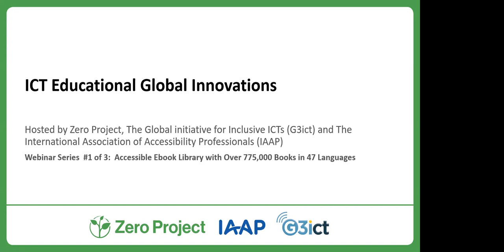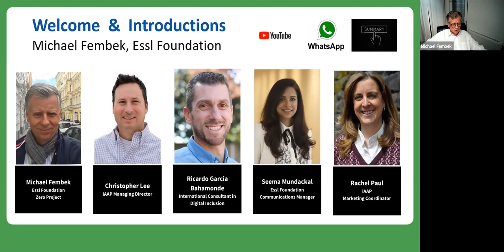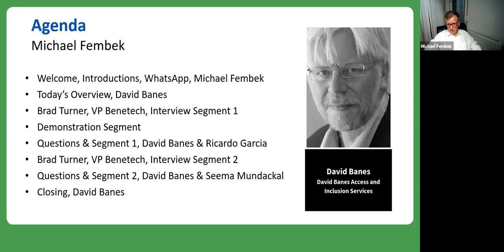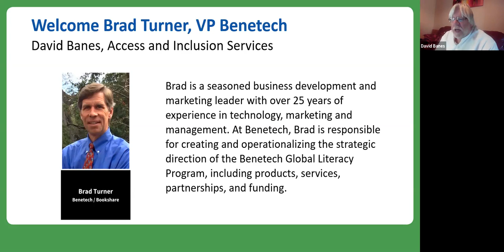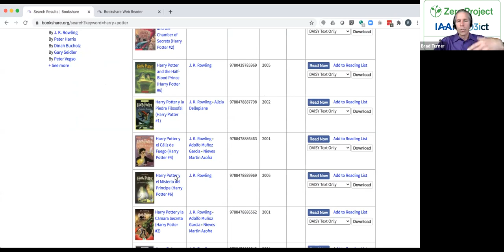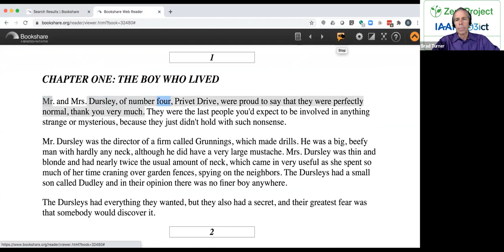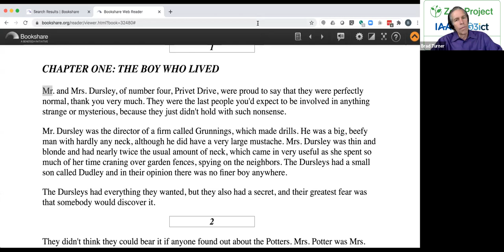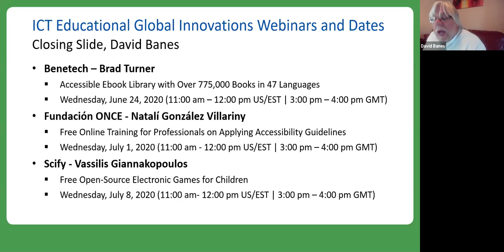Zero Project/IAAP/G3ict Webinar: Benetech - Bookshare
The Zero Project, and International Association of Accessibility Professionals: IAAP, a division of G3ict - The Global Initiative for Inclusive ICTs, have come together to offer a series of free innovating webinars. Each of them will highlight best practices and solutions from the 2020 Zero Project Awards on Education and ICT.
In the first webinar, Benetech, a US non-profit organization will present their awarded practise Bookshare.